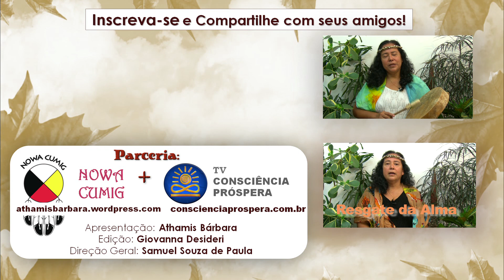Qual a importância da música em nossa Vida? – Athamis Bárbara [Nowa Cumig #04]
Coluna: Nowa Cumig
Tema: Qual a importância da música em nossa Vida?
Direção/Edição: Samuel Souza de Paula

Compartilhe e deixe seus comentários!!!